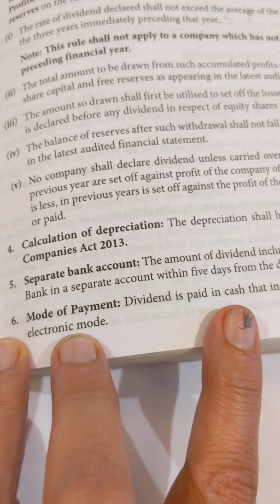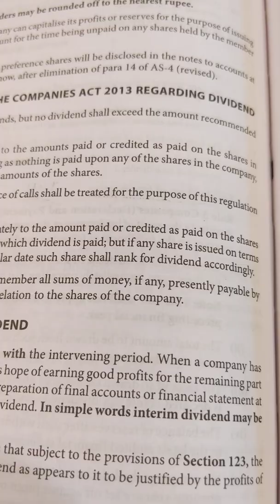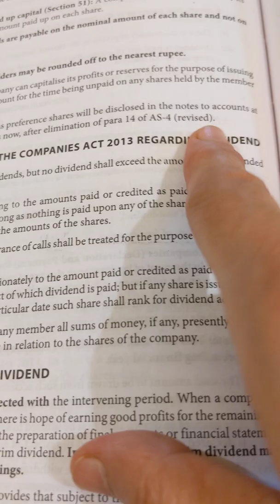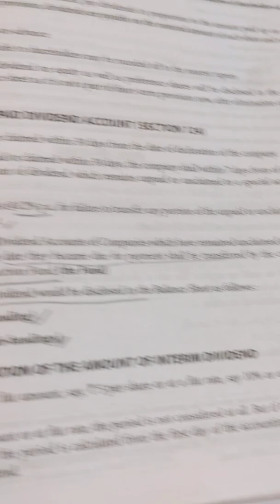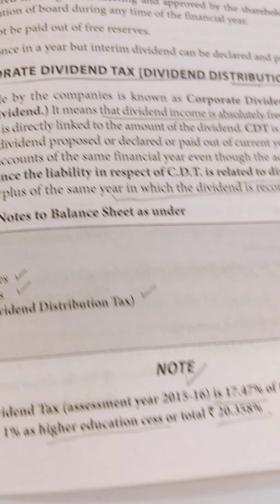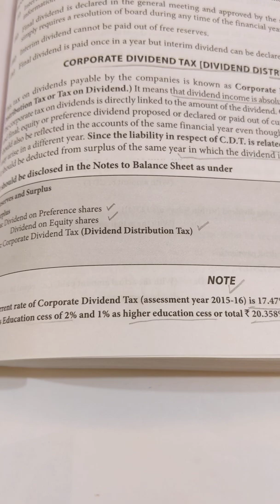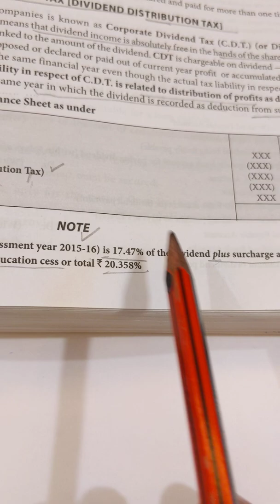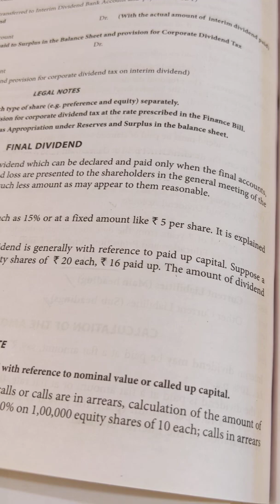Financial Statements of Companies Part 3, Corporate Dividend Tax,Interim Dividend,Final Dividend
Corporate Accounting Bcom (Hons) Sem2